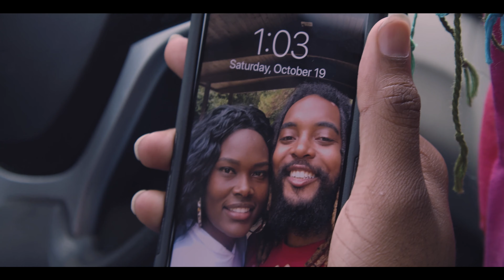First 5 Minutes of Panda Bear It | Now Streaming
Also available for rent or purchase on AMAZON VIDEO:

(PS: Leave us an iTunes review for good internet karma!)